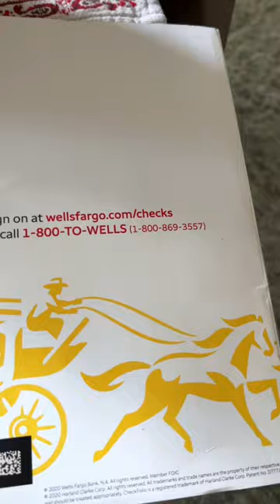Csekkes fizetés az USA-ban! Hogyan működik?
A csekk teljesen mást jelent az USA-ban, mint Magyarországon. Ha csekket kapunk, akkor nekünk érkezik pénz, nem pedig a villanyszámlát, gázszámlát, stb. kell rendeznünk vele. Amikor bankszámlát nyitunk, kapunk mellé csekkfüzetet, ennek persze van egy minimális díja. Majd ezzel tudunk fizetni bárkinek. Egy egyszerű, hétköznapi példán keresztül mutatom meg nektek, hogyan működik a gyakorlatban.